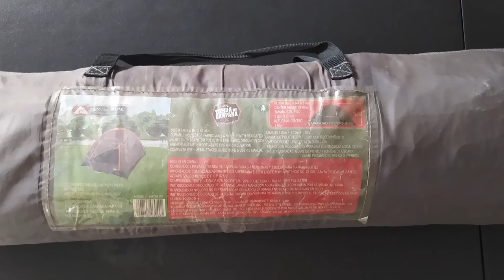Rancho ecoturístico agua dulce CAMPING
Visitamos este lugar increible a 30m d Guadalajara, y justo en medio del bosque de la primavera, fogata, triekking, rio y bosquesito, no le puedes pedir nada mas a la vida.